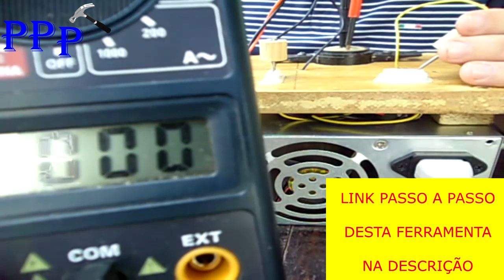FERRAMENTAS CASEIRO PARA BANCADA DE ELETRONICA FERRAMENTAS INCRIVEIS PARA BANCADA DE ELETRÔNICA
Como fazer ferramentas caseiro para sua bancada de eletrônica ferramentas incríveis para bancada de eletrônica ferramentas elétricas ferramentas manuais maquinas elétricas maquinas manuais maquinas caseiras, reciclagem recycling reciclagem herramientas casero